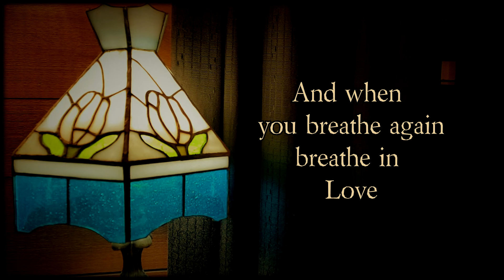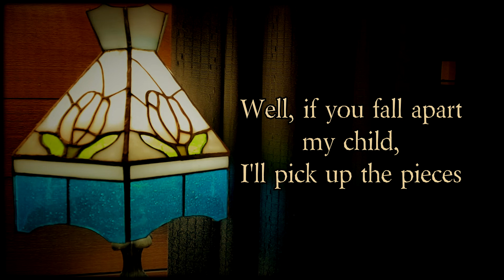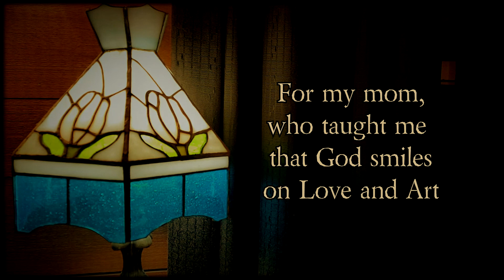Pieces, a Zero Sometime original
Originally written on the ukelele, this song grew into something much bigger and louder than I ever expected. But, for some reason, it lights me up with courage and gratitude to sing it.
That's why it's for my Mom.